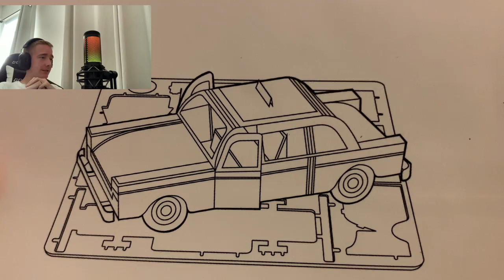Senior Vlogs Week 1: Connor Jones